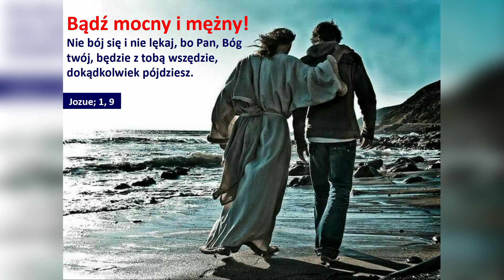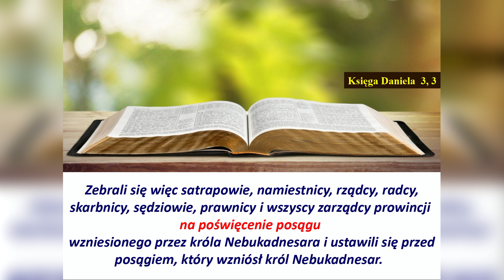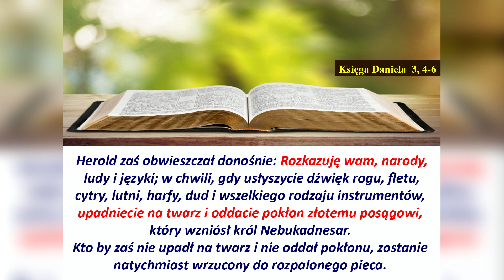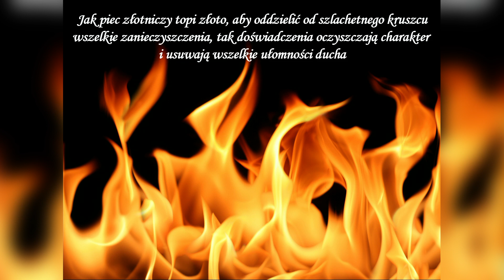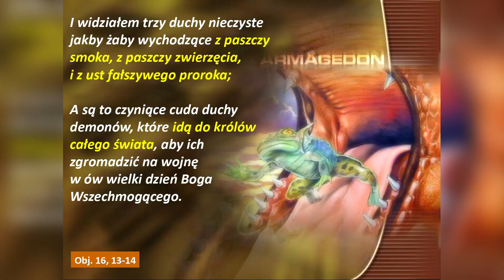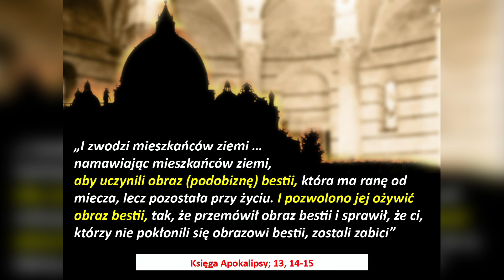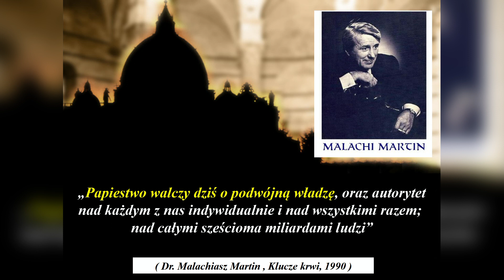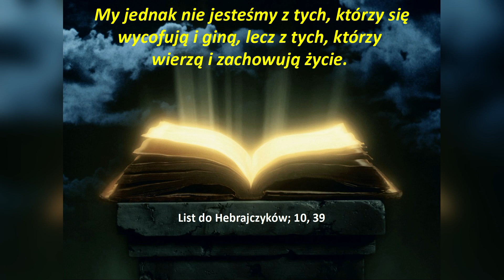Dura - Tryumf Wiary cz. 1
Dura – Tryumf Wiary” to dwuczęściowy wykład prowadzony przez Romana Bartosika, który odsłania kulisy zaciekłego, odwiecznego konfliktu, pomiędzy Chrystusem a Lucyferem, dobrem i złem. Ukazuje też piękno bezkompromisowej wiary oraz jej tryumf w walce z mocami świata ciemności.

Jeśli chcesz wiedzieć czym jest apokaliptyczny obraz bestii, poznać głównych aktorów sceny religijno-polityczno-finansowej świata zaangażowanych w jego tworzenie, oraz zobaczyć jak dzisiaj, na naszych oczach, detalicznie wypełnia się profetyczna wizja z księgi Apokalipsy Św. Jana, to z pewnością jest to wykład dla ciebie.

26 wieków temu, na babilońskiej równinie Dura, z rozkazu króla Nabukadnesara, wzniesiono imponujących rozmiarów złoty posąg, który miał być symbolem państwowo-wyznaniowej jedności Babilonu. Na jego konsekrację wezwani zostali przedstawiciele wszystkich podbitych narodów wchodzących w skład imperium. Pod groźbą kary śmierci, wszyscy zgromadzeni mieli się stawić i złożyć pokłon kultycznemu posągowi. Tam też doszło do jednego z największych tryumfów wiary w długiej i mrocznej historii wielkiego boju!

Wiele wskazuje na to, że będący pod wpływem potężnych demonicznych sił król Nabukadnesar w najśmielszych nawet wyobrażeniach nie zdawał sobie sprawy z tego, iż jego złoty posąg był swoistą antycypacją apokaliptycznego obrazu bestii, który przed powtórnym przyjściem Chrystusa zostanie ukazany światu. I wówczas ponownie, wszyscy mieszkańcy ziemi, podobnie jak na równinie Dura, zmuszeni zostaną do złożenia pokłonu obrazowi bestii - i to pod groźbą kary śmierci. W ten oto sposób historia sprzed 26 wieków powtórzy się raz jeszcze, zaś jedynym sposobem na przetrwanie będzie bezkompromisowa wiara i poleganie na Wszechmocnym.